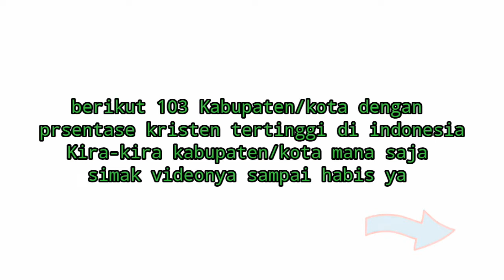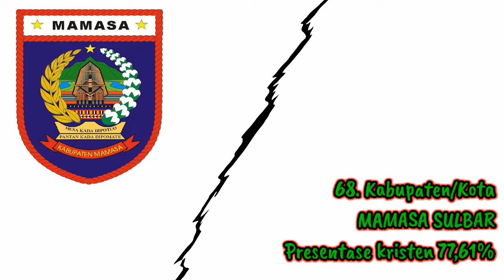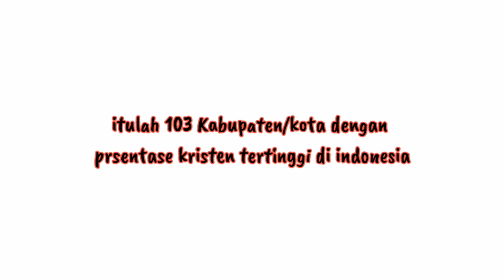103 Kabupaten/Kota dengan presentase kristen paling tinggi di Indonesia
Sumber : Rubrik Kristen